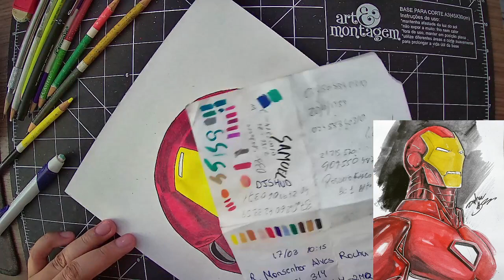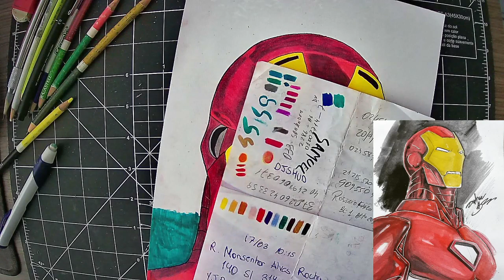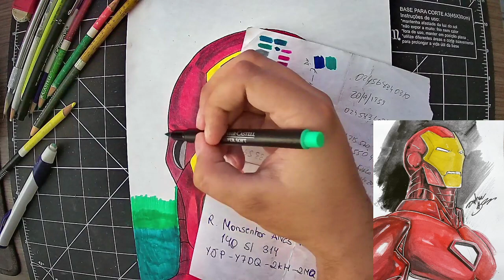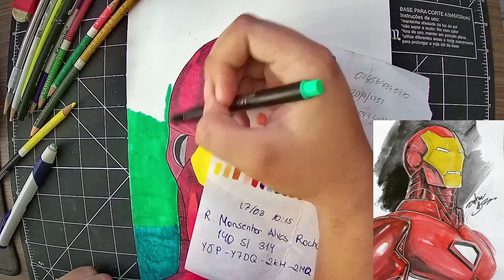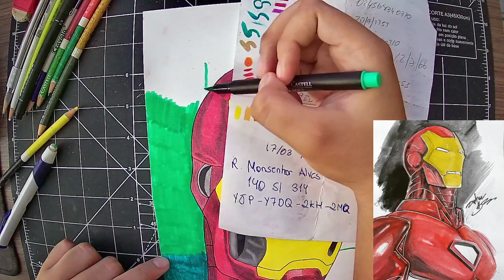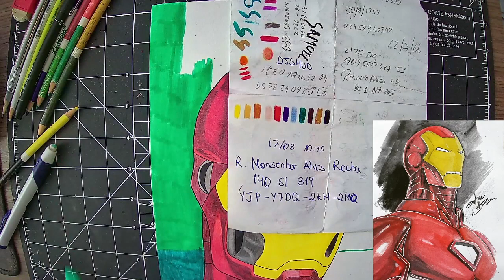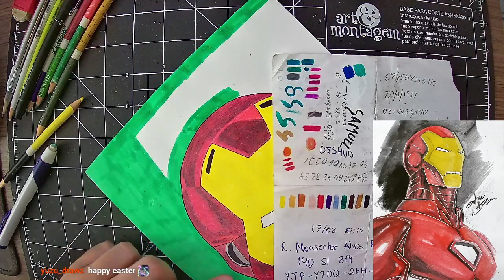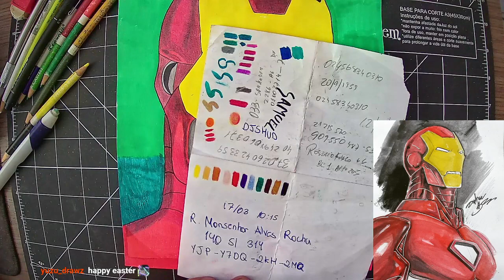[BR/EN] Happy Easter !